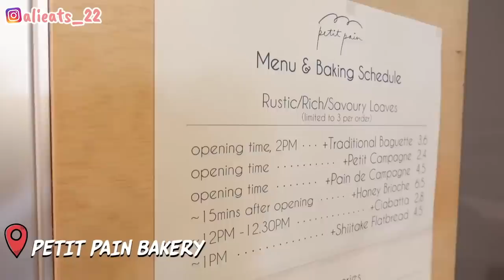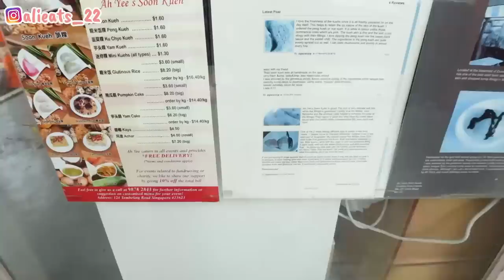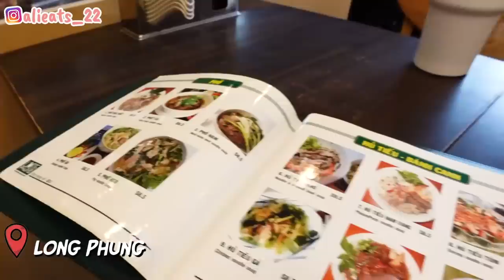Joo Chiat 美食！The BEST coffee in Singapore？最愛的越南Pho是這間！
📍Petit Pain
 315 Joo Chiat Rd, Singapore 427566

📍Da Dong Prawn Noodles 大東蝦麵
 354 Joo Chiat Rd, Singapore 427600

📍Ah Yee’s Soon Kueh
 124 Tembeling Rd, Singapore 423623

📍Joo Chiat Place Fried Kway Teow
59 Joo Chiat Pl, Singapore 427783

📍Long Phung - Vietnamese Cuisine
159 Joo Chiat Rd, Singapore 427436

📍Homeground Coffee Roaster
475 Joo Chiat Road Singapore 427682
*New address : Teo Hong Rd, #13 15, Singapore 088328

🎁【富途MooMoo】開戶優惠の專屬連結：
（MooMoo's link to claim the bonuses）

Music Info: Ouirky - AShamaluevMusic.

AShamaluevMusic - Happy Morning.